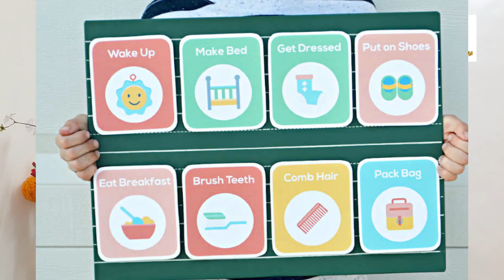How To Teach TIME MANAGEMENT |How To Motivate To Do Their Work| TAMIL|Parenting|Katral Elithu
“When we teach children strategies for time management from an early age, they internalize them, which sets them up for lifelong success,” says Lynn Meltzer, Ph.D., president of the Research Institute for Learning and Development, nonprofit research and educational organization.

Sharmila Kannan.
Phonics Trainer.
Follow us on:
Facebook MOMS group(Tamil):